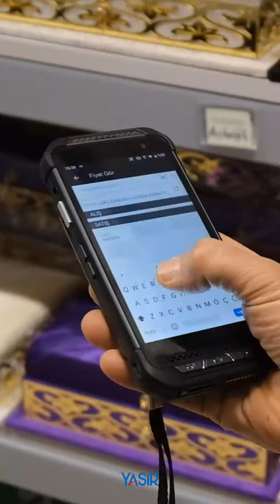YASİR HEDİYELİK - TEVHİD SEDA İSLAMİ ÜRÜNLER HAC MALZEMELERİ HEDİYELİK EŞYA MAĞAZASI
İSLAMİ ÜRÜNLER HAC MALZEMELERİ HEDİYELİK EŞYA MAĞAZASI